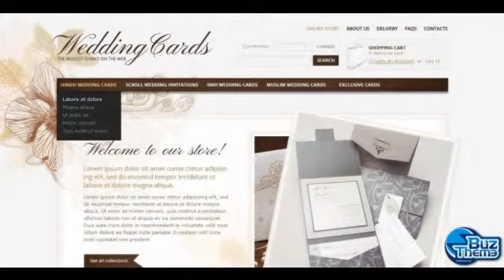Download Wedding Shop VirtueMart Template by Hermes TM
VirtueMart Engine:
 1.1.9

VirtueMart Compatibility:
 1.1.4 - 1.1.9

Joomla! Engine:
 1.5.x

Joomla! Compatibility:
 1.5.x

Features:
 Admin Panel

Width:
 1920px

Coding:
 JQuery